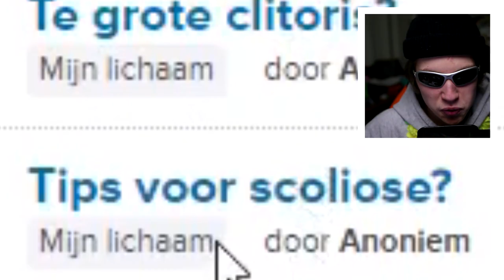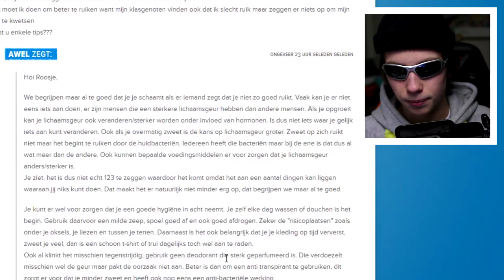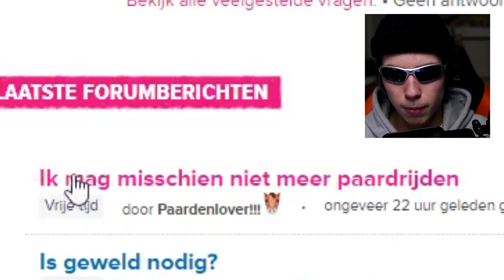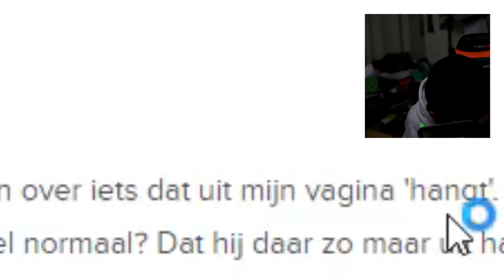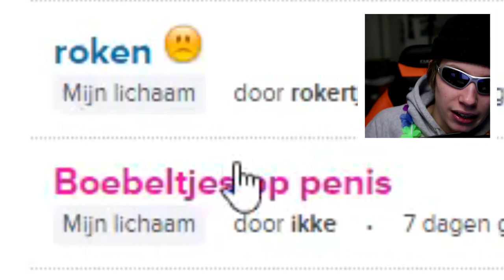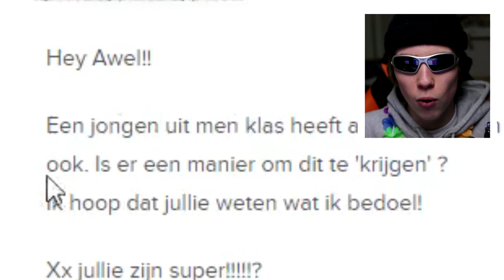TELEFONISCHE HULP VOOR SEKSPROBLEMEN | 16+ [ DEEL 3 ]